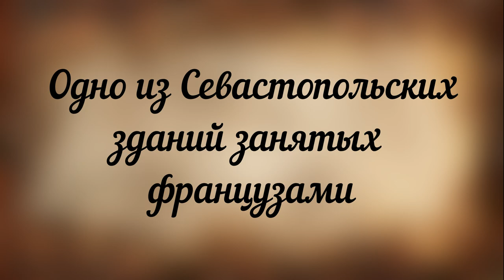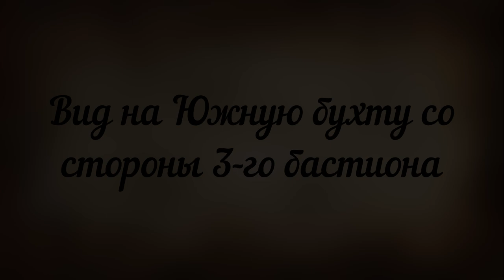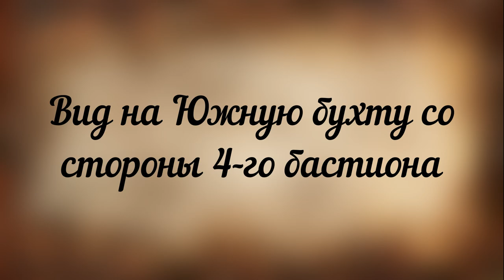Севастополь, другая история, фотографии 1855-1856 год. Альтернативная история. Запретная история.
Редчайший фотоальбом Севастополя 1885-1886 годов. Это 25 редких фотоснимков сделанных во время русско-турецкой войны. В оригинале этот альбом называется "25 фототипических снимков с редкого фотографического альбоиа" издали О.Хпритоненко и Н.Голубов Перед каждым показом фотографии обозначено название фотографии которое написано с оригинала фотографии без изменений.

Являясь поклонником альтернативной истории решил выставить этот  фотоальбом  для ознакомления и возможного использования материала для людей кому близка эта тема. Если нужны фотографии из этого ролика их можно скопировать вот тута:
или вот тута:

Почему я назвал "Севастополь, фотографии 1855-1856 год. Альтернативная история. Запретная история."На мой взгляд не всё так однозначно  с официальной историей. Наглядно это нам демонстрируют фотографии дошедшие до наших дней. Кто что-то заметил? Пожалуйста, комментируйте. Буду рад обсудить тему.

По вопросам покупки или обмену гравюрами, фотографиями обращайтесь. Всегда готов рассмотреть интересные предложения.